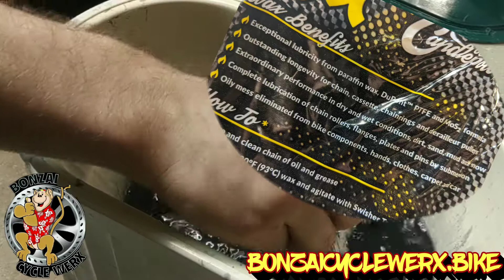We now offer Speed Wax!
Molten Speed Wax is a new offering for us that allows longer riding time before another Speed Wax treatment is needed. We have gotten reports from riders they are able to get 500-700 miles (on the road) before they need to re-wax their chain!

I currently have it on my Kona Rove ST gravel bike and Kona Big Honzo ST mountain bike. The few rides I have used the speed wax, I am impressed! it definitely is quieter over all for the drivetrain and no mess!

drawback? you have to wax your chain which can take some time depending on prep needed. You don't just throw this on and go ride.

Riders who prefer Speed Wax say they have 2-3 chains. Wax them all at once and have the other 1 or 2 ready to go when they need to change them out to re-wax so they never miss a ride.

It does keep things a lot cleaner, quieter and stays on during adverse condition rides (dirt, mud, snow etc).

If you are interested in getting your chain waxed, bring it on up to Bonzai and we will get it done for you! please allow 24 hours turn around time on waxing chains (mainly prep is the time consumer).

Cost: Wax $4/chain
Labor: $20 (+$5/extra chain)